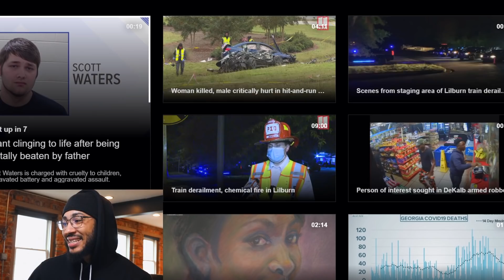she's disgusted that she has to date down | When Women Hit The Wall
1️⃣ Access to 100+ hours of content NOT available on my YouTube page
2️⃣ Early access to videos, behind the scenes, and 1 on 1 video chats
3️⃣ Private discord server where high value members of the community engage in powerful discussions focused on self-improvement, dating, fitness, entrepreneurship, health & wellness, and much, much more!

💲💲💲Now is an awesome time to invest!  Sign up for fee free stock trading app WeBull and get 2 FREE STOCKS up to $1600 when You Deposit $100.

Microphone - Rode NGT2

Accessories
Macro Keyboard - El Gato Stream Deck